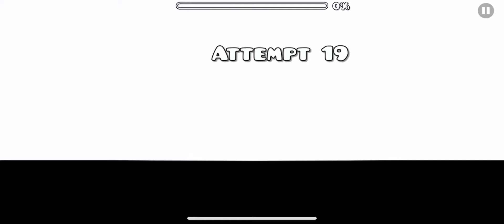Geometry Dash 2.11 | “Hardwire” (Easy Demon) 100% Mobile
I really liked the deco with the rainbow style to it at some parts mixed with white but there was a part at 54-59 where the wave could slide on the blocks so that was a little weird. Other than that I have no idea how I passed the end spam part lol. A very special video coming out tomorrow!

My Rating: Easy Demon

Attempts: 182